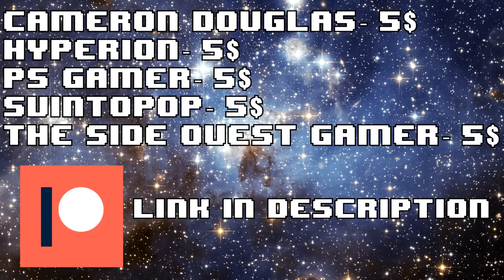(Old) Mega Man 8 (PS1) Is Atrocious | Mega Man 8 Review - TGX Game Reviews